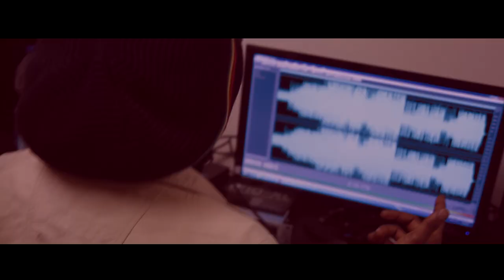GREEZY - PAS MIND | Shot By PAVFILMS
Shot By PAVFILMS